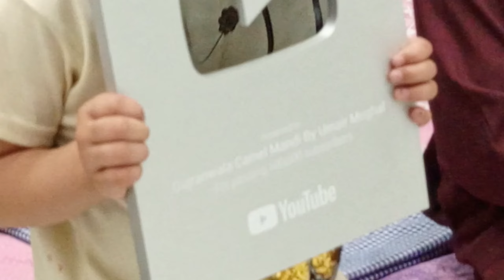Cute Little Fans Meet Up 🤭 Got YouTube Silver Play Button 😍 Umair Mughal